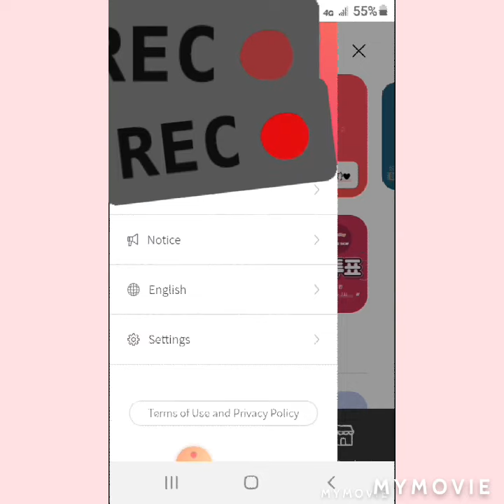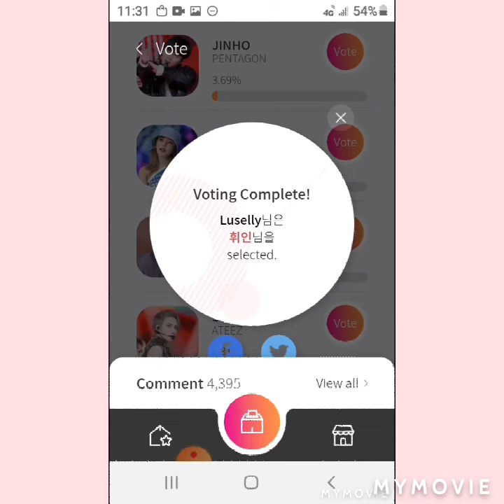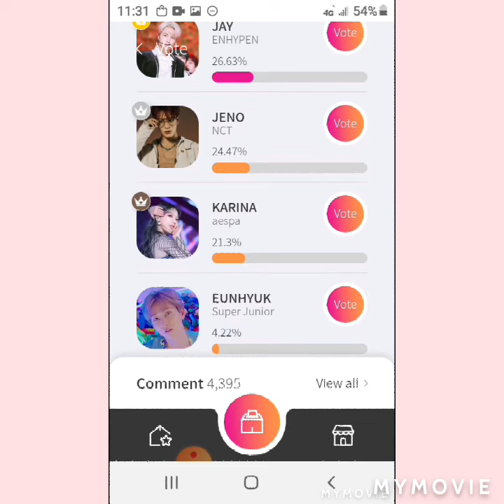How to vote in Starapp kpop